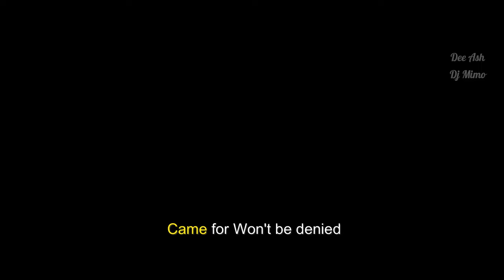2Pac - Fight Music (Mike Tyson)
Let's get ready to rumble with 2Pac and Mike Tyson

Song name: Fight Music
Artist: 2Pac
remix made by: DeeAsh Exclusive & Dj Mimo
Mastering by: Dj Mimo
Video by: DeeAsh Exclusive & Dj Mimo

READ!

Makaveli